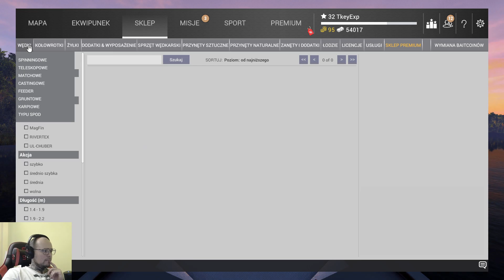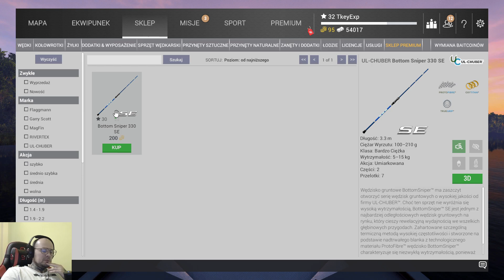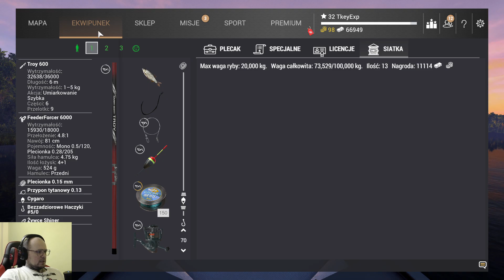Fishing Planet #9 Szczupaki na St-croix Mischigan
Witam, w kolejnym juz 9 odcinku naszego lvlowania na luzie w końcu pierwsze poważne łowisko gdzie kasa zaczyna nam się ładnie odkładać na koncie :D  Dzisiaj mam dla was miejsca gdzie można łowić ładne medalowe jak również unikatowe szczupaki.